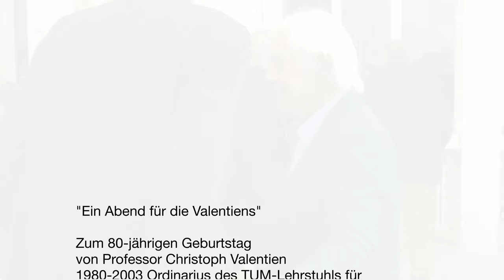"Ein Abend für die Valentiens" - Dankesrede Prof. Christoph Valentien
Prof. Valentien dankt den Festrednern, Organisatoren und Wegbegleitern am Ende des Vortragsteils für die Jubilare TUM Prof. Christoph Valentien (80) und Landschaftsarchitektin Donata Valentien (75).
Eingeladen und organisiert vom TUM-Lehrstuhl für Landschaftsarchitektur und Öffentlichen Raum (Prof. Keller).